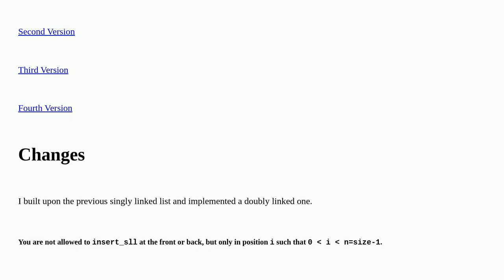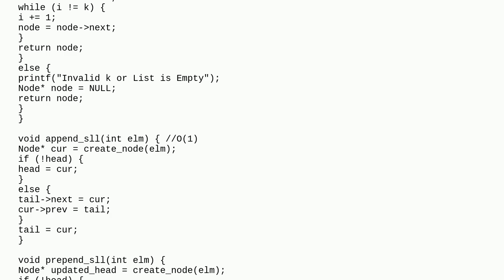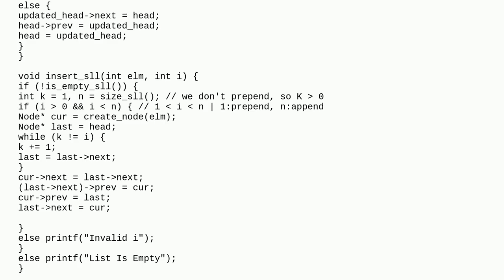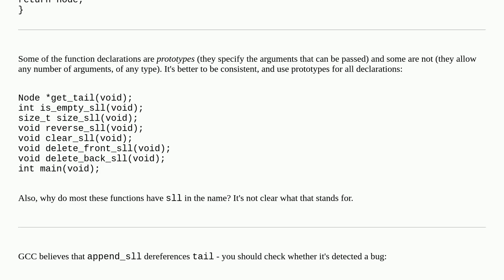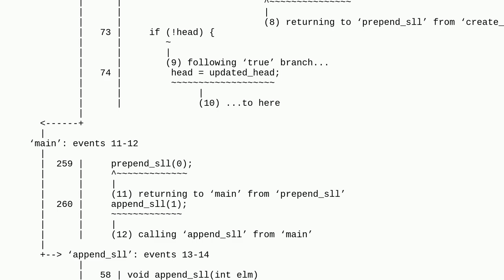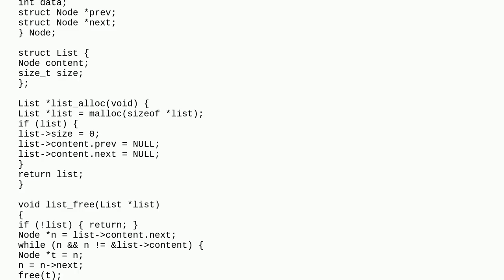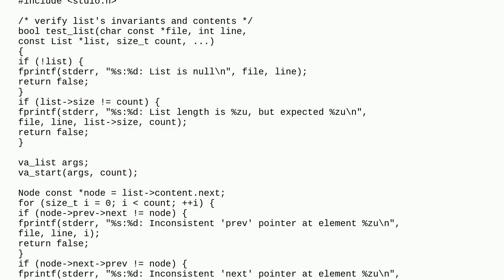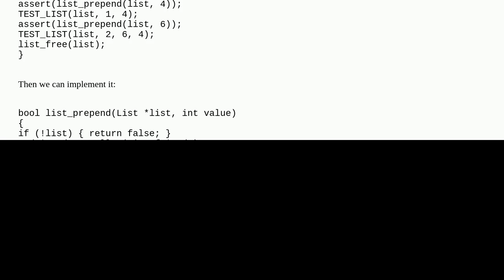Doubly linked list optimally defined over 17 operations in C [4]?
A special thanks goes out to the community

  c linked-list